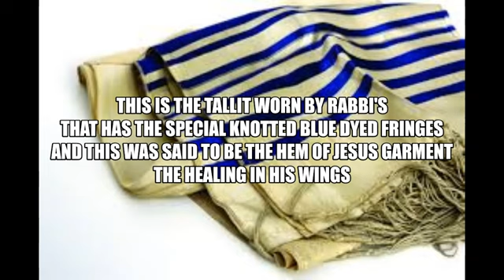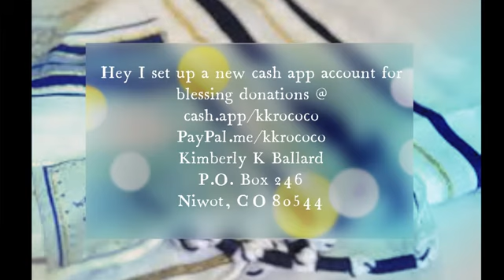ZECHARIAH'S PROPHECY! WHAT DOES IT MEAN TAKE A HOLD OF THE HEM OF A JEW FUTURE SANHEDRIN RABBI'S